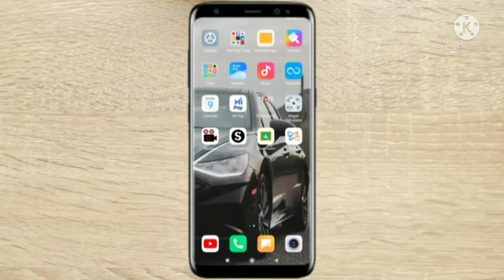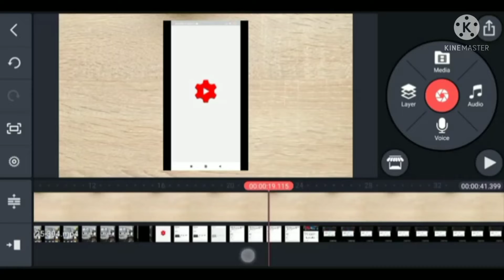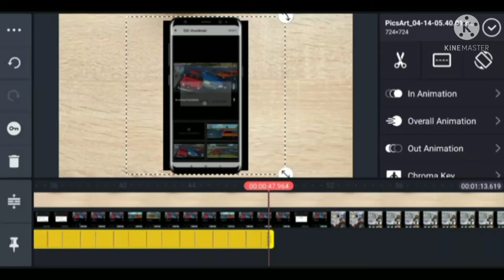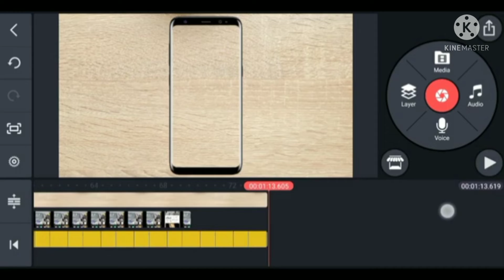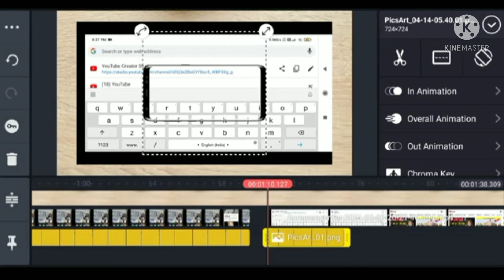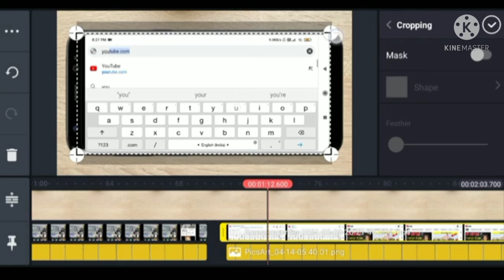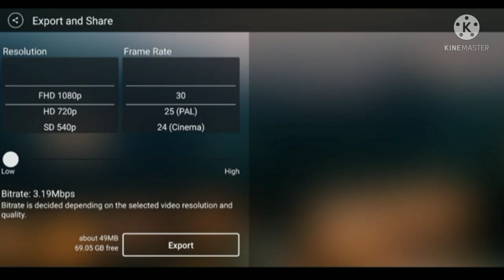How to add mobile frame in You Tube videos! mobile screen video kaise banaye pr.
मोबाइल पर वीडियो कैसे बनाते हैं From लगा